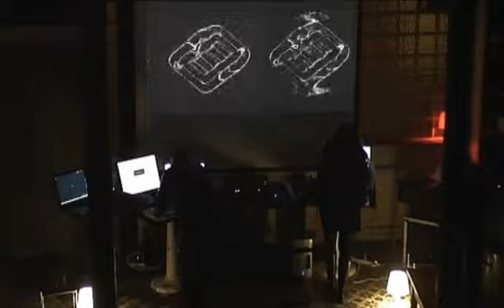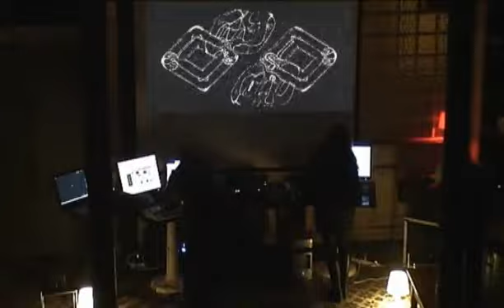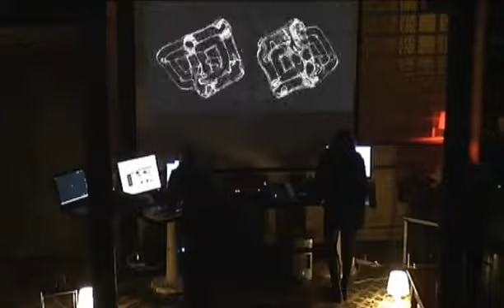KHEOSTATIC part II - Human Khaos @ La Société de Curiosités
Joséphine Muller & Ian Linter at La Société de Curiosités, 4 Dec 2009

Composed improvisation, in three acts, around the magnificence of the Man, its origins and its exponential perception.

KHEOSTATIC is an improvised play with a total duration of about three hours trying in an encyclopaedic way to make a sound transcription of several elements which constitute the human reality, in its language, intellectuality and action. In this second part the sound degeneration completes a cycle semi-controlled by electronic fragments with a double precision: the chaos does not exist, the chaos is Human.